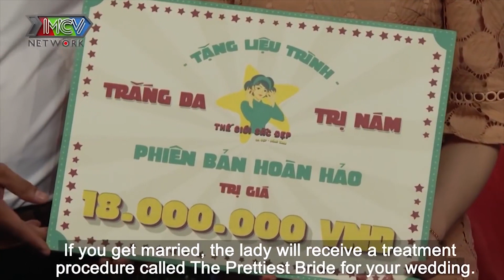CON MUỐN MẸ HẠNH PHÚC - Nén nỗi đau tùng đổ vỡ hôn nhân MẸ ĐƠN THÂN dắt con gái 5 tuổi đi tìm ba